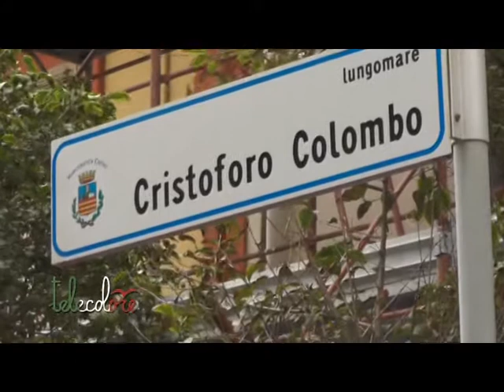Salerno, auto contromano sul lungomare. 4 feriti a Pastena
10 auto coinvolte, delle quali 7 in sosta e tre in movimento, 4 le persone ferite. Questo il bilancio dell'incidente avvenuto all'alba di oggi nella zona orientale di Salerno. Secondo le prime ricostruzioni effettuate dai Carabinieri, giunti sul posto, un'auto contromano si sarebbe scontrata con altre due che, invece, percorrevano il lugomare, all'altezza del porticciolo di pastena, in direzione corretta. Nell'incidente sono rimaste coinvolte anche altre 7 autovetture in sosta. Tre gli uomini feriti in modo non grave ed una donna, tutti ricoverati all'ospedale di Salerno per accertamenti (040314)